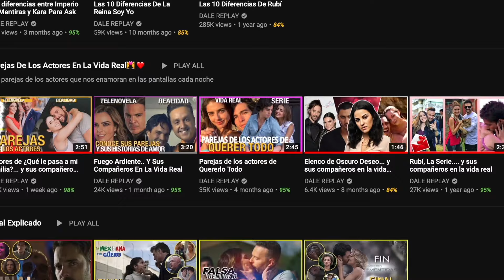Mira Todo Lo Que Viene En La Desalmada 2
La Desalmada 2: Mira este video en el que explico todo lo que podría ocurrir en la la segunda temporada de la telenovela La Desalmada 2 que protagonizan Livia Brito, José Ron y Eduardo Santamarina. La Desalmada 2 Temporada podría llegar a las pantallas a finales del próximo año.